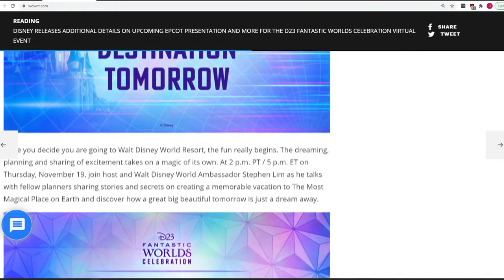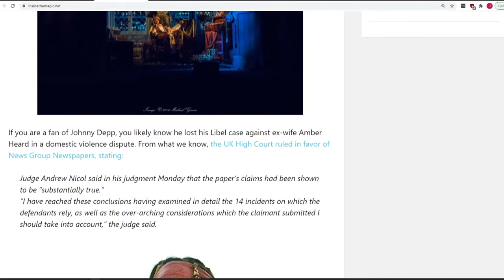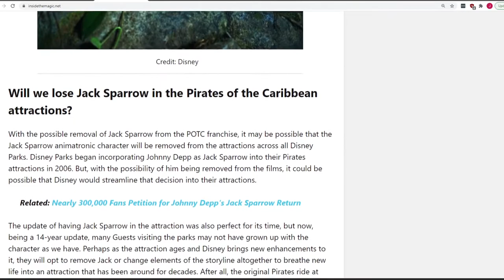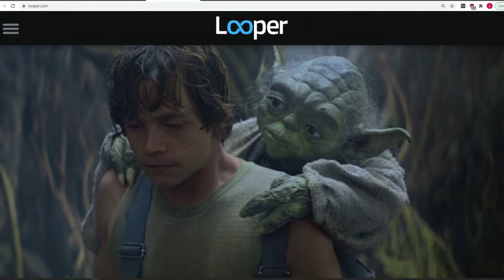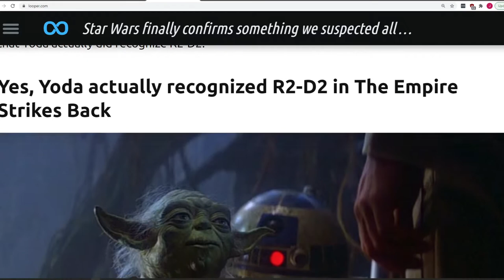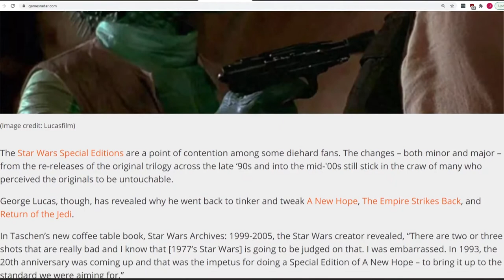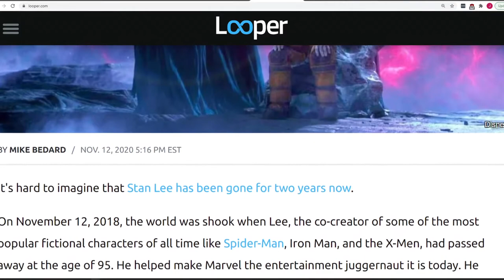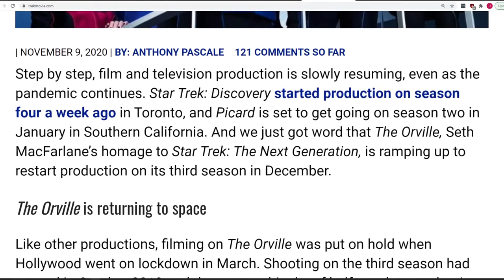Insights Into Entertainment: Episode 88 "Hit the Road Jack"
In our Disney Detective, Virtual D23 Event this coming week & Are Jack Sparrow’s Days coming to an end?

Then in our Tales from the Edge of the Galaxy, What did Yoda really know… and why George made changes

And for our Entertainment News, The character that Stan Lee forgot & The Orville is starting up production